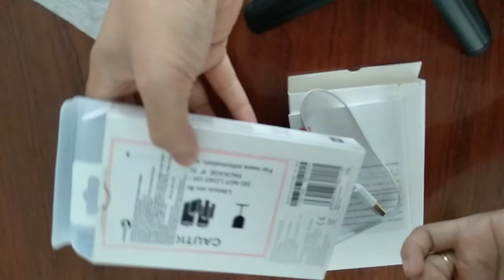mua hàng online tiki | Sạc dự phòng Mi Bank 2s 2018